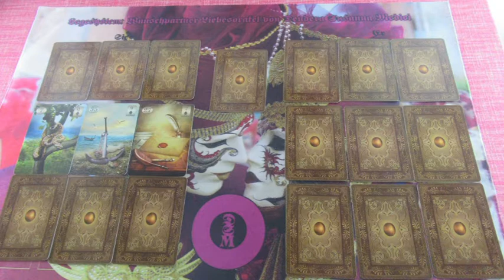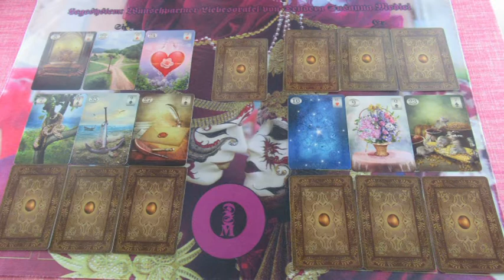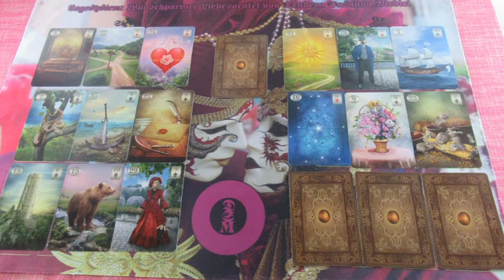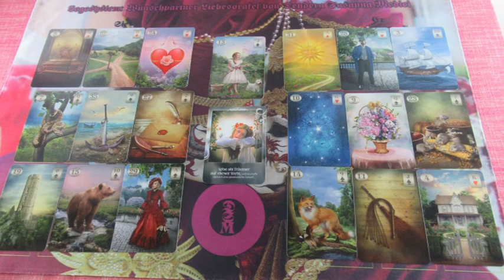Ikerláng szerelmi Jóslás HÉLIA számára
Telefonos elérhetőségem jóslásra:
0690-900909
750Ft/Perc

Átutalás:
Erste Bank
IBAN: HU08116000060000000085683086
BIC: GIBAHUHBXXX
Tulajdonos: Dendera Susanna Medici
Kép: shutterstock/Irokina